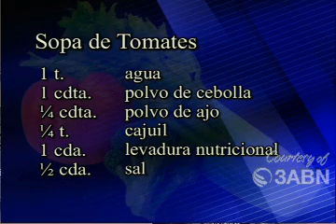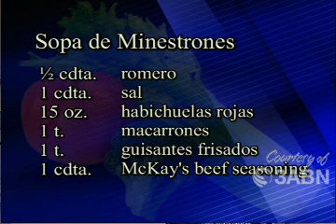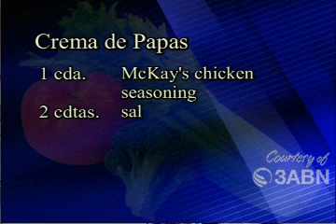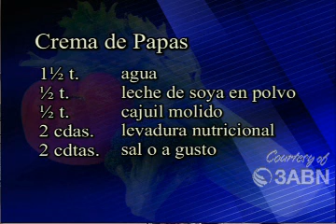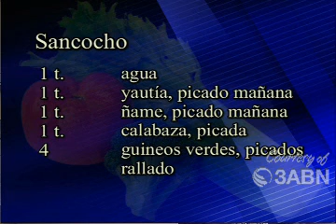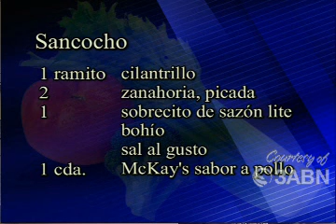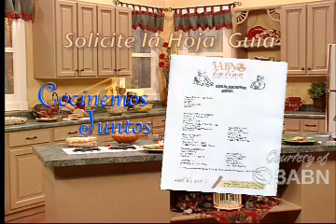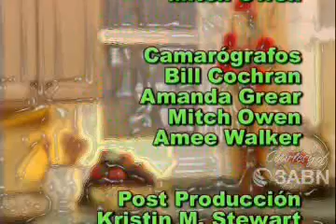49 COCINEMOS JUNTOS (3ABN LATINO) Sopas Deliciosas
3abn latino presenta cocinemos juntos con
Irma Murray    y  Judith Martinez

Sopas Deliciosas*** Sopa De Tomates, Sopa De Minestrones, Crema De Papas, Sancocho